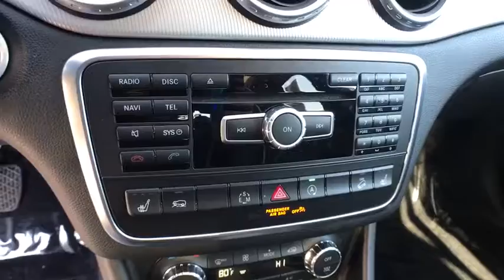2015 Mercedes-Benz GLA-Class Reno, Sparks, Carson City, Sacramento, Nevada SVC103S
Used 2015 Mercedes-Benz GLA-Class available in Reno, Nevada at Land Rover Reno. Servicing the Sparks, Carson City, Sacramento, Nevada area.
2015 Mercedes-Benz GLA-Class GLA 250 - Stock#: SVC103S - VIN#: WDCTG4GB4FJ095490

Cirrus White 2015 Mercedes-Benz GLA GLA 250 4MATIC 4MATIC 7-Speed Automatic 2.0L I4 DI TurbochargedRecent Arrival! 24/32 City/Highway MPGReviews:* Crave practicality and need four doors, but can't commit to a full-blown SUV? Slip into a GLA250. Feeling more extroverted about your driving? You will find satisfaction from the GLA45 AMG's more robust performance capabilities. Source: KBB.com* Sporty handling and performance from base model; stunning performance from AMG version; premium interior materials; ample safety features. Source: Edmunds* Introducing the smallest new SUV from Mercedes-Benz, the GLA-Class. Its nimble size delivers an ideal mix of flexibility, fuel-efficiency and fun. Advanced aerodynamics enhance its efficiency and road holding while chrome roof rails and an integrated rear spoiler highlight the tautly arched roofline. A 208hp turbo engine powers the GLA250 while the GLA45 AMG is powered by a class leading 355hp 4-cylinder engine powering you from 0-60 in 4.8 seconds. The 7-speed transmission combines the sportiness of a manual and smoothness of an automatic while also allowing you to take full control with the paddle shifters. 4MATIC all-wheel drive also keeps the car full in control sending up to 50% of torque to the rear wheels as needed. The fuel saving ECO Start/Stop system can automatically shut off the engine while the vehicle is idle and start up again when the brakes are lifted. Inside get comfortable in the 14-way power adjustable seats while strategically placed LEDs cast a soothing yet unobtrusive glow on key interior areas. Displays and controls are logically placed while a 5.8 inch color display shows entertainment and info. Opt for the Multimedia Package and you get a 7-inch screen with features such as hard-drive based navigation, a 10GB hard drive for music, and the availability of Mercedes-Benz apps (Internet, Facebook, Movie Showtimes, Fuel Stations, Weather, Flight info, and more). Split folding rear seats allow for 17.2 cubic feet of space with the seats up or 43.6 when down. Safety features include 10-way airbags, adaptive braking technology, rain-sensing windsheild wipers. Available features include lane keeping assist, DISTRONIC PLUS adaptive cruise control, and PARKTRONIC with Active Parking Assist and Exit. Source: The Manufacturer Summary